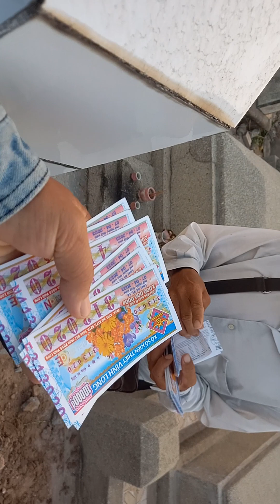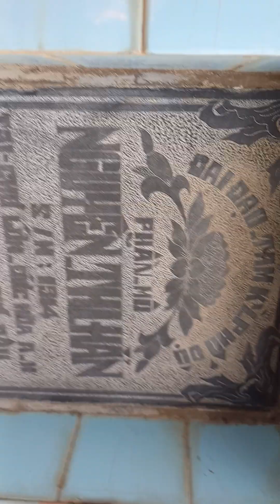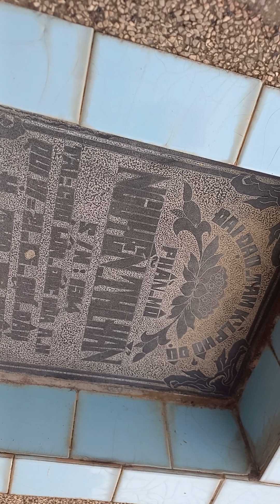Đạo tì làm công quả bốc mộ bà nội(4)